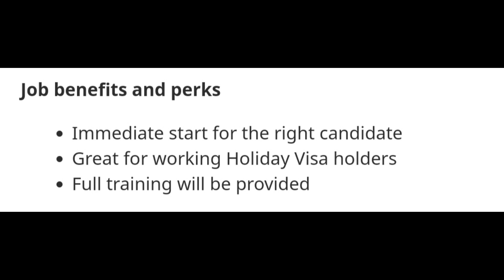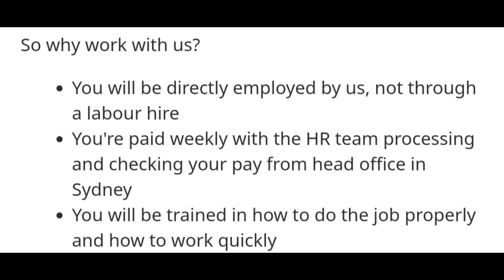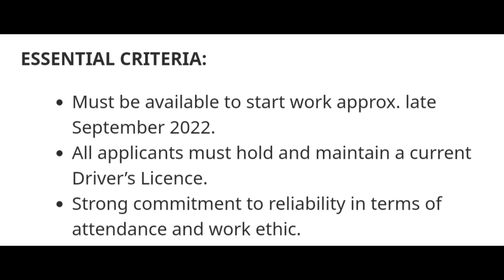Fruits picker Jobs in Australia 🇦🇺🇦🇺 l Reach within 5 to 7 days l Salary 2500$ l After visa payment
AUSTRALIA🇦🇺🇦🇺🇦🇺 VISA

DOCUMENTS : PASSPORT COPY
1 COPY PHOTO ONLY
 NO EDUCATION REQUIRED

VISIT VISA, WORK VISA, SEASONAL WORK VISA

JOBS IN AUSTRALIA 🇦🇺🇦🇺🇦🇺 FOR INDIANS

PROCESS ONLY 5-7 DAYS
REACH ONLY 5-7 DAYS

work visa australia
post study work visa australia
temporary work visa australia
skilled work visa australia